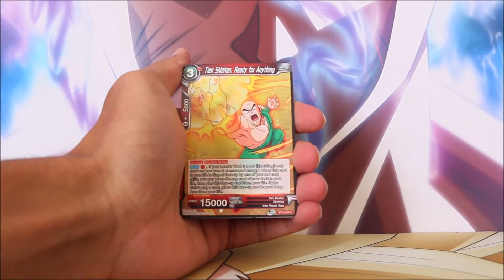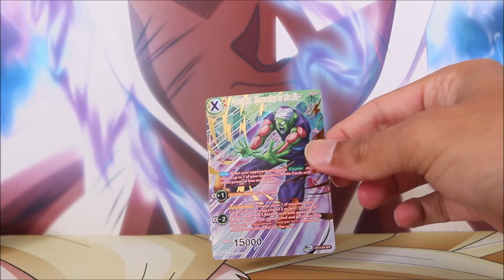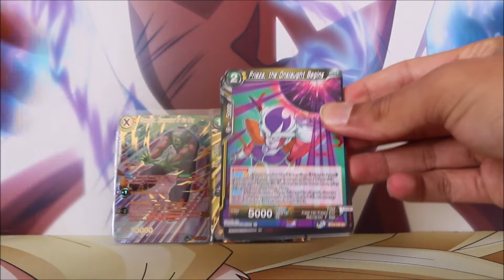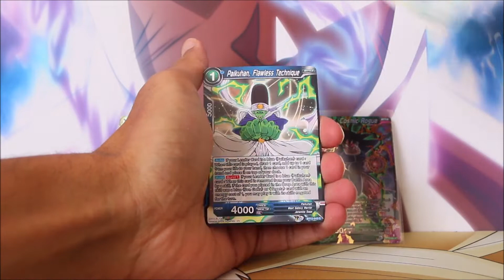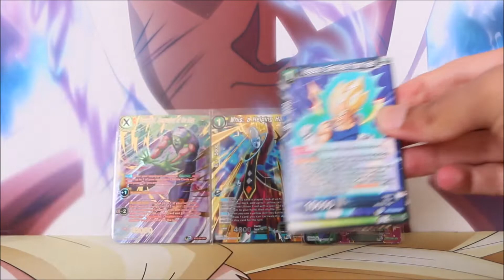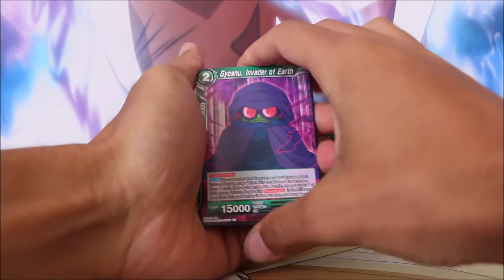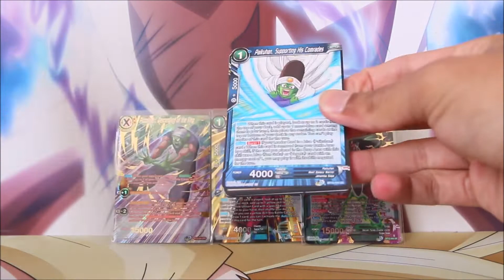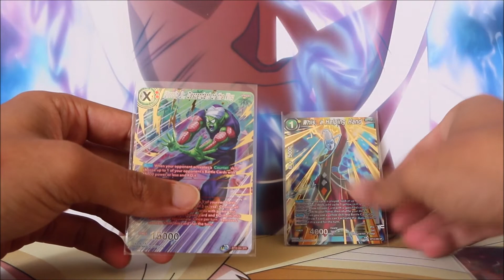One Chance at Vicious Rejuvenation Glory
We are gathered here today to hunt for more Vicious Rejuvenation Spice.

Dragon Ball Super Card Game